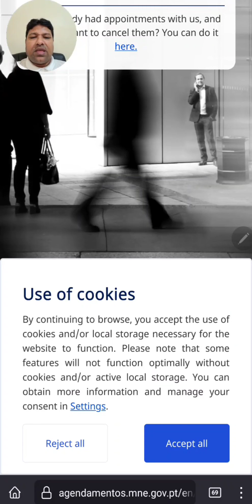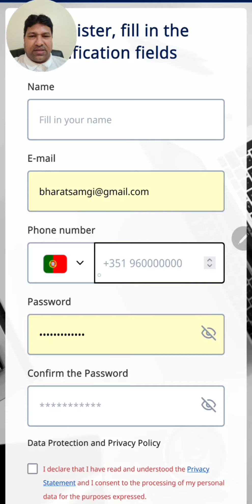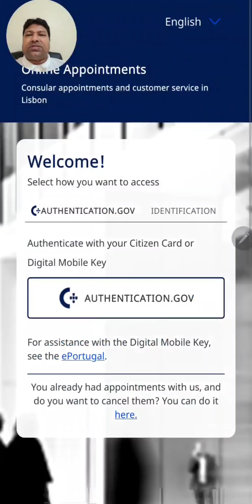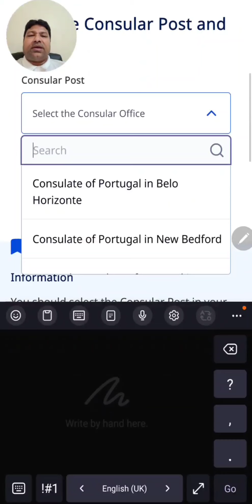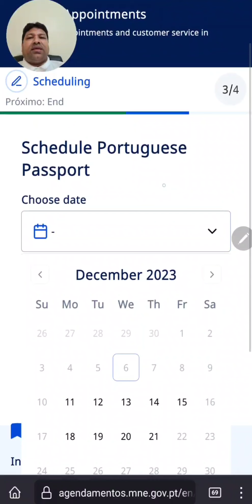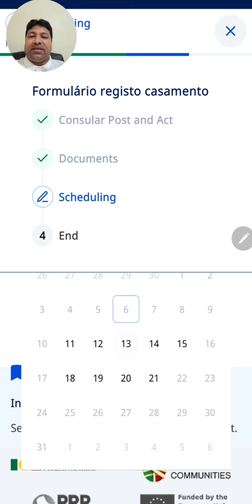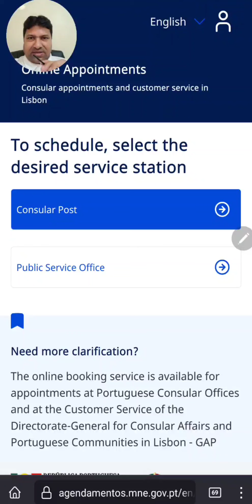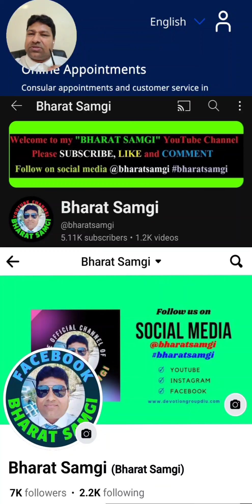How to book Portuguese passport and BI appointment on new online website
Information about Portugal Consular website | Online Appointments.